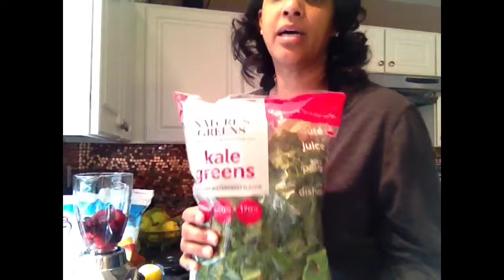Me and My Green Smoothie!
Green Smoothie are so good and good for you.
my typical smoothie consists of 1 cup of water 2 cups of frozen fruit of your choice a big handful of green leafy veggies a small peeled and core apple, if you like it sweeter add a bananna.